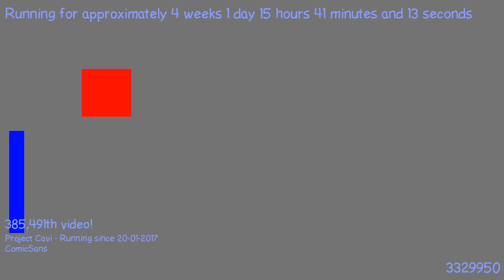1487511917 - Webdriver Cavi - H2